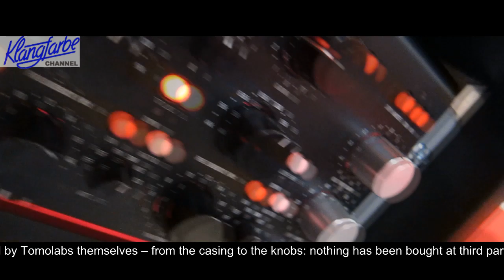TOMO LABS "Lisa" presentation at KLANGFARBE Vienna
Tomo Labs present their dynamic Mastering Equaliser at Klangfarbe Music Shop Vienna. This unit is a revolutionary high end piece of gear, enabling its user to shape sound in ways it hasn't been possible before. Featuring Interviews with Cheap Records founder Patrick Pulsinger and Michael Kienzl/MFK-Media.

Videoaufnahmen:
Zoom Q3HD, Olympus LS20, Canon S95
Tonaufnahmen:
Zoom H4n, Audio Technica AT-897
Editing: